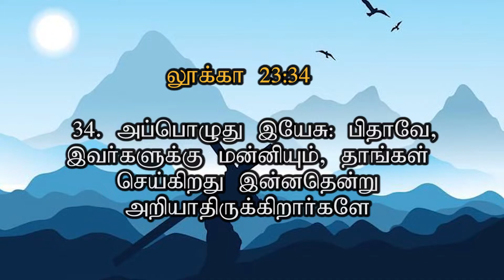Sis. Ano Sauna || Good Friday Message || இயேசு சிலுவையில் பேசிய இரண்டாம் வார்த்தை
Good Friday Message -2022
📺 Heaventv India Channel
⭕TCCL : 729
⭕SCV : 178
⭕ARISTO : 609
⭕GTPL : 122
 Also on IPTV📺,Heaven Tv India App & Apple Tv